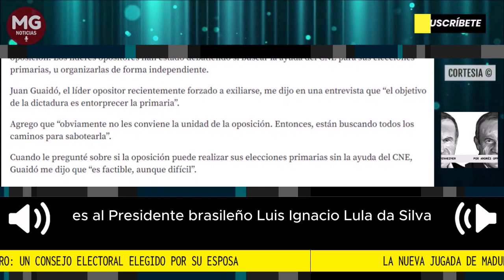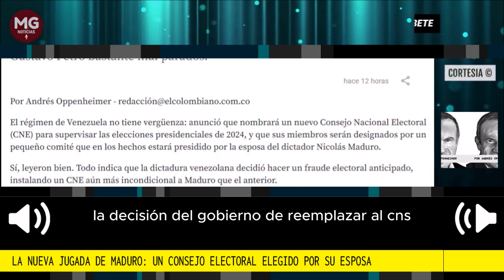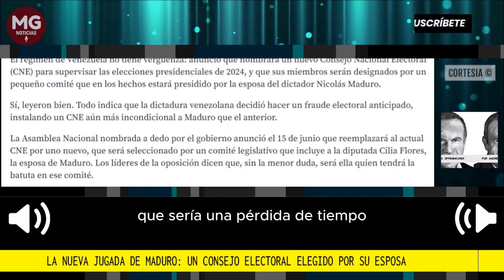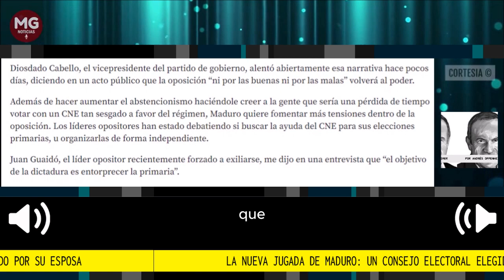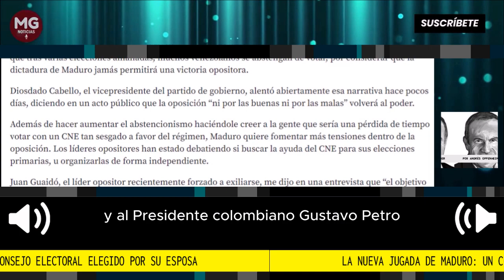LA NUEVA JUGADA DE MADURO, UN CNE ELEGIDO POR SU ESPOSA 📢 Por Andrés Oppenheimer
Esta última jugada de la dictadura venezolana para reemplazar al CNE deja al presidente brasileño Luiz Inácio Lula da Silva y al presidente colombiano Gustavo Petro bastante mal parados.
Por Andrés Oppenheimer